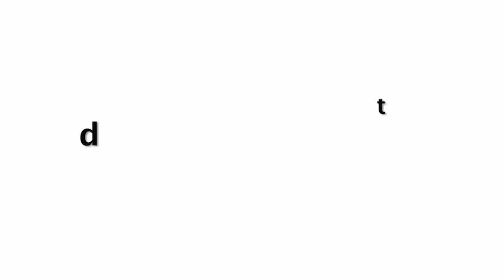Sania Mirza Angry On Arjun Kapoor For Stepping On Her Dress At Indian Sports Honours Awards